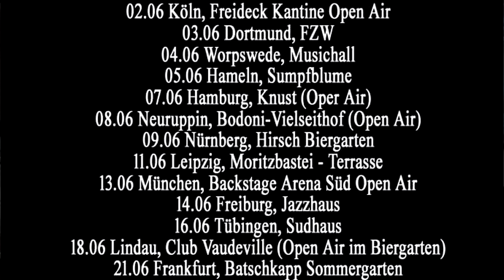Justin Sullivan from New Model Army alone again - Interview (Spanish Subtitles)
Justin Sullivan, lead singer and guitar player from New Model Army, talk to Made in Metal about his new CD "Surrounded", the links with "Navigating by the Stars" and why does he decided to recorded a second solo album and the future of New Model Army.

You can buy the pack "Surrounded" and "Navigating by the Stars" on Amazon